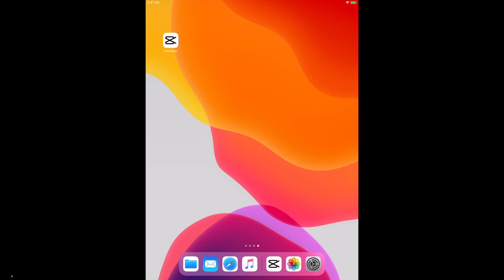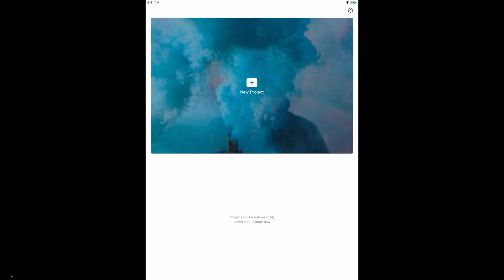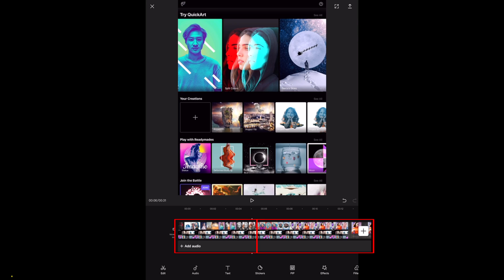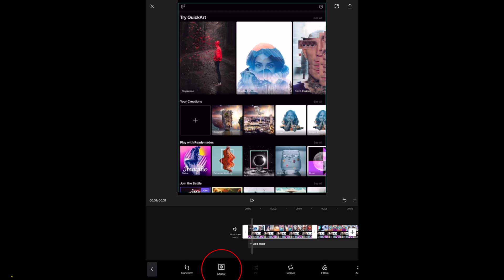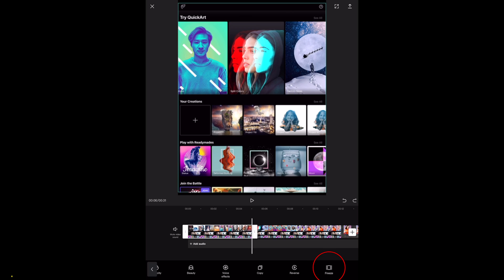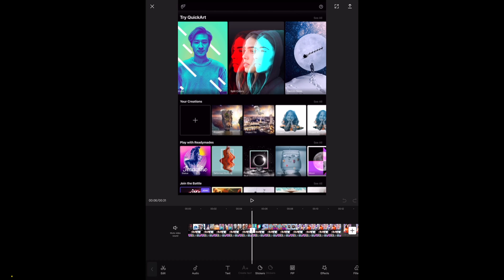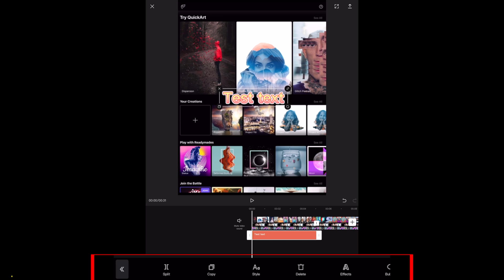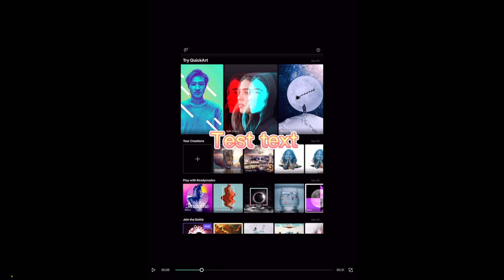Tuto CapCut : Comment utiliser capcut pour éditer, retoucher et faire un montage vidéo gratuit ?🎬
Dans cette vidéo, nous allons voir comment utiliser la nouvelle application CapCut, d'abord appelé Viamaker, pour retoucher et créer un montage vidéo et photo. Il s’agit d’une application créée par la société ByteDance qui possède déjà l’application musicale TikTok. Grâce à cette application, ByteDance assoie encore plus son autorité dans le domaine de la vidéo, notamment dans le montage de vidéo musicale.

📲Mon compte Instagram : BriceSommers
🎶Mon compte TikTok : BriceSommers
👻Mon compte Snapchat : BriceSommers

EDIT 10/06/2020

L'application gratuite Viamaker a été renommé pour "CapCut".

Dans ce tuto, nous utilisons une tablette iPad mais l'interface ne change pas si vous utilisez un téléphone smartphone iPhone ou Android.

00:00 Tuto comment utiliser application gratuit CapCut pour retoucher et créer des montages vidéos
00:12 Comment se servir de l'application de montage video gratuit capcut ?
00:52 Comment utiliser capcut pour changer la résolution (1080 p pu 720 p) de vos projets vidéos
01:04 Comment faire pour créer un projet vidéo dans application gratuite CapCut ?
01:08 Comment choisir des clips vidéos / photos pour faire un montage dans l’application gratuite CapCut ?
01:50 Présentation de l’interface de app gratuit CapCut pour savoir s'en servir
02:22 Comment ajouter un nouvel élément (vidéo / photo) à votre projet sur CapCut ?
02:38 Comment éditer / modifier un clip vidéo avec application gratuite CapCut ?
02:49 Tuto comment couper un clip vidéo sur cap cut ?
02:59 Comment déplacer un clip vidéo dans application de montage video CapCut ?
03:06 Comment jouer sur la vitesse de lecture (rapide, lent, etc.) d’un clip vidéo sur CapCut ?
03:52 Comment intégrer une animation dans vos clips vidéo sur l’app CapCut ?
04:55 Comment ajouter / mettre un filtre à vos vidéos dans l’app gratuit CapCut ?
05:23 Comment utiliser capcut pour lisser la peau d’un visage dans vos clips vidéo ?
05:31 Comment mettre un effet au son de vos vidéos dans CapCut ?
05:52 Comment insérer un son (de votre téléphone ou non) dans vos vidéos / projets sur CapCut ?
06:11 Comment ajouter et programmer un texte sur vos vidéos dans CapCut ?
06:47 Comment se servir de CapCut pour mettre des effets à vos textes ?
07:05 Comment mettre des autocollants / gifs dans vos vidéos avec CapCut ?
07:10 Comment utiliser la fonctionnalité PiP (photo in photo) pour mettre une photo / vidéo sur un clip vidéo dans CapCut ?
07:49 Comment gérer différents couche /  layer dans l’application CapCut ?
08:05 Comment ajouter / mettre un effet à votre projet CapCut ?
08:11 Tuto comment mettre un filtre à vos projets de montage video dans CapCut ?
08:14 Comment changer le format, les dimensions de la vidéo créée sur CapCut ?
09:05 Comment exporter votre vidéo CapCut vers d’autres plateformes (Facebook, Instagram, TikTok, Triller, etc.) ?